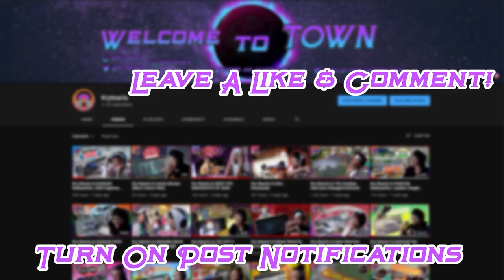Shipped Her Out Expeditiously | The Trunk - Short Horror Film | Kry Reacts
Social House Films just keeps getting better and better every Short Horror Film they post. Their newest Short Horror Film "The Trunk" scared me out of my seat. Did Social House Films jump scare get you at the end like it did me? Let me know down in the comments and I hope you enjoyed the video! :)